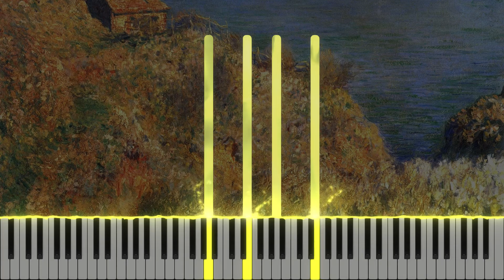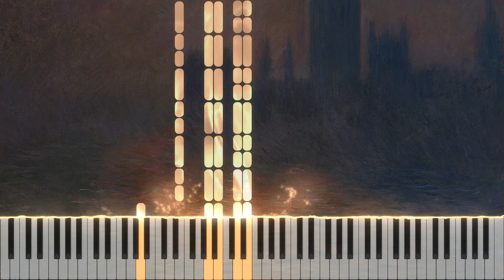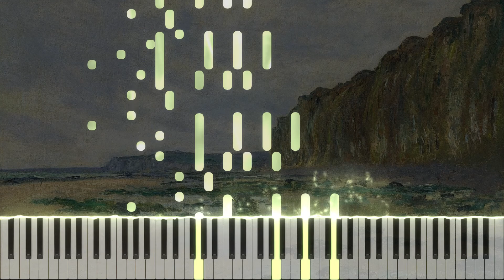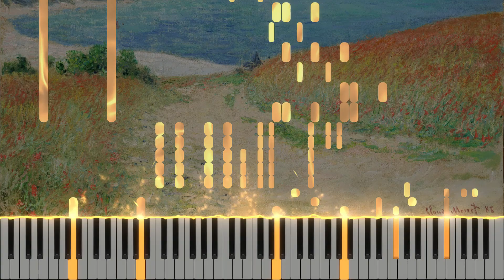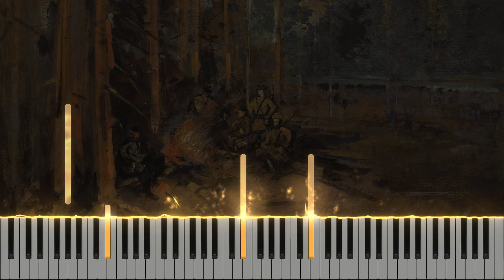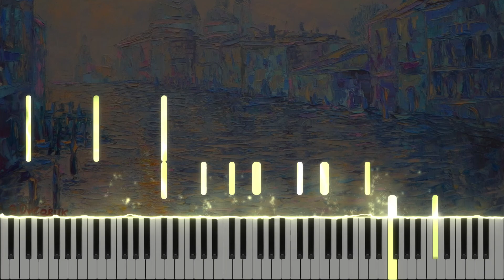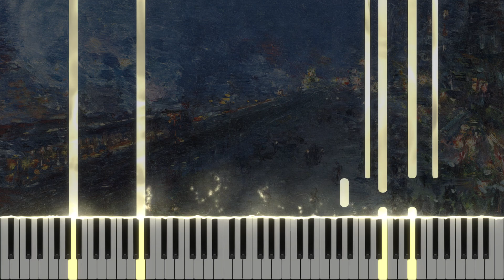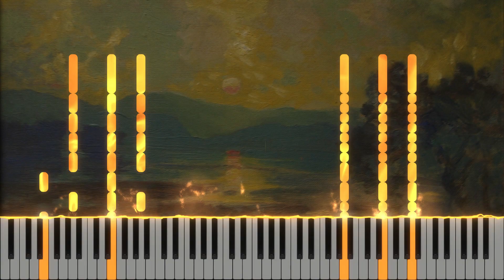L. Godowsky - Java Suite (Complete)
The Java Suite (originally published as Phonoramas. Tonal journeys for the pianoforte) is a suite for solo piano by Leopold Godowsky, composed between 1924 and 1925. It consists of twelve movements and is influenced by gamelan music.

 Godowsky remarked in the work's preface:

 "Having travelled extensively in many lands, some near and familiar, others remote and strange, it occurred to me that a musical portrayal of some of the interesting things I had been privileged to see, a tonal description of the impressions and emotions they had awakened, would interest those who are attracted by adventure and picturesqueness and inspired by their poetic reactions.

 Who is not at heart a globe-trotter? Are we not all fascinated by distant countries and strange people? And so the thought gradually matured in me to recreate my roaming experiences. This cycle of musical travelogues-tonal journeys-which i have name collectively "Phonoramas", begins with a series of twelve descriptive scenes in java."

 The suite consists of twelve movements, divided into four parts. Godowsky composed the work under the influence of gamelan music after a visit to Java. A typical performance of the work lasts approximately 50 minutes.

Part One

1. Gamelan - 00:00
2. Wayang-Purwa, Puppet Shadow Plays - 2:47
3. Hari Besaar, The Great Day - 05:44

Part Two

4. Chattering Monkeys at the Sacred Lake of Wendit - 09:57
5. Boro Budur in Moonlight - 11:50
6. The Bromo Volcano and the Sand Sea at Daybreak - 14:48

Part Three

7. Three Dances - 17:41
8. The Gardens of Buitenzorg -  25:07
9. In the Streets of Old Batavia - 28:04

Part Four

10. In the Kraton - 28:04
11. The Ruined Water Castle at Djokja - 32:27
12. A Court Pageant in Solo - 36:20